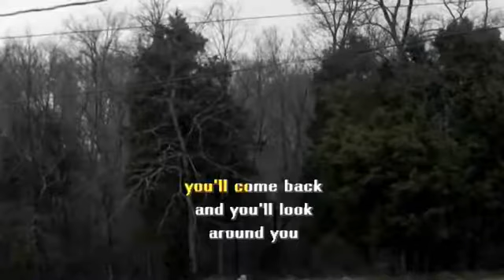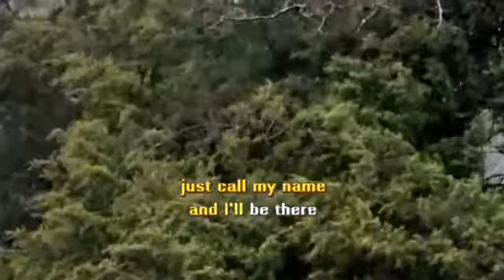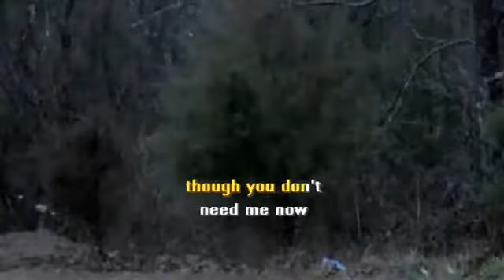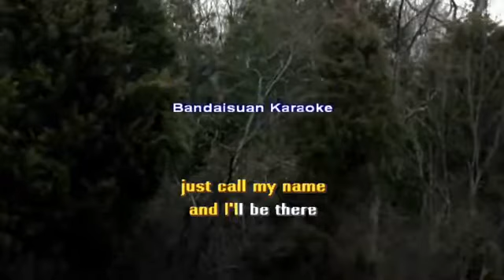Michael Jackson - One Day In Your Life - Karaoke Instrumental with Lyric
The song i love to sing ^^